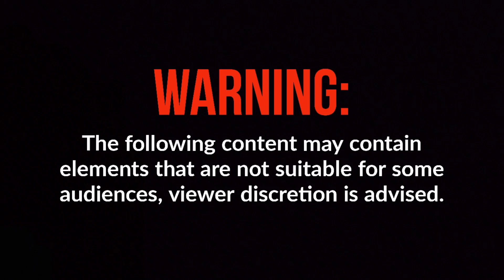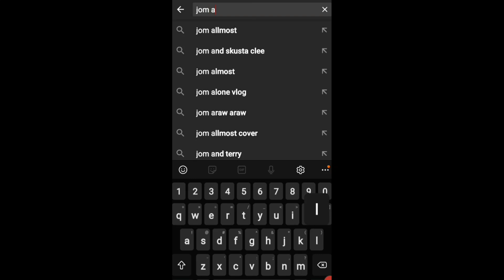NAWAWALANG DUBAI ROAD SA BASECO, NATUKOY NA!